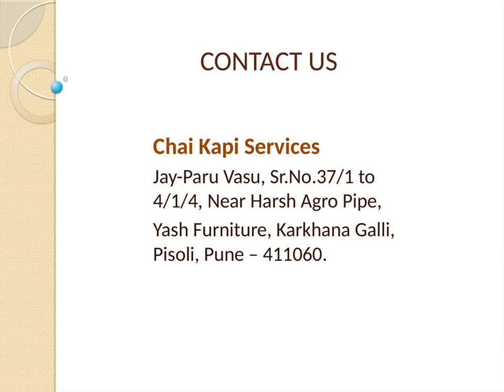Lemon Tea Powder Sachets | Chaikapi Services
Chaikapi Services Is The Go-To Name In India When It Comes To Vending Premixes. Lemon Tea Powder Sachets Provides A Healthy Drink With Mellower Flavor And Aroma. Lemon Tea Powder Sachets Does The Job Both Ways While Giving You The Best Quality Tea Powder Mix And Extra Care From Tea Leaves.